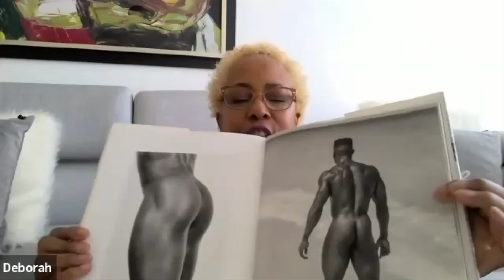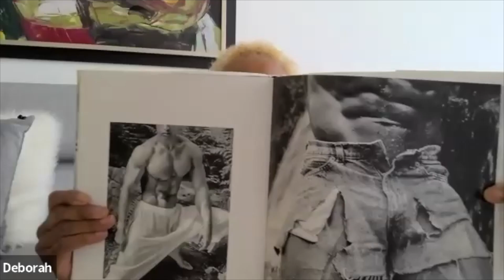Sisters of Sexuality:The Life Of Erotic Connoisseur Deborah Porter Takes Us On Her Fantastic Journey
NEW EPISODE!!
SEX GODDESS TALKS
SISTERS OF SEXUALITY: FIVE SHADES OF PLAY SHOW PODCAST
Listen in to this fun and upbeat conversation with Deborah Porter, producer of sex-positive events and erotic story teller.  Follow us on her journey through performing in cabarets in Las Vegas to working with renowned erotic photographer Rundu.
or all podcast platforms: Itunes, Spotify, Google Play, Stitcher, and via the Alexa app., etc.

Deborah Porter Bio:
Erotic storyteller, scriptwriter & producer, Deborah Porter is a self-proclaimed ‘erotica connoisseur’ who has held a love & fascination for all things erotic for almost two decades. She is currently the purveyor of  Pleasure Points Tours, a sex-positive travel service that explores the intersection between travel, art, culture & pleasure.For over seven years, Porter wrote & produced Oh Yea Right There,a live erotic cabaret show in Las Vegas. Under the pseudonym of, ‘Shula Divine,’ Porter currently pens erotic content for several digital publications, including Oh Cleo and Atlanta’s renowned erotic photographer, Rundu.com. Porter is completing, Sweet Potato Pie, a collection of erotic short stories.As the creator & visionary,Porter is planningthe2024 Las Vegas Erotic Arts Festival& Panama Erotic Art pop-up exhibit. Porter is unapologetically passionate about promoting women’s sexual expression and female-centric erotic entertainment. Born in San Francisco, California, Porter is a student of Kabbalah and makes her home in Panama City, Panama

Stay up to date with Deborah and Pleasure Points Tours

Stay up to date with Sisters of Sexuality

Visit all our sister site ⁠Organic Loven⁠ for all and sign up for our newsletter for exclusive specials!